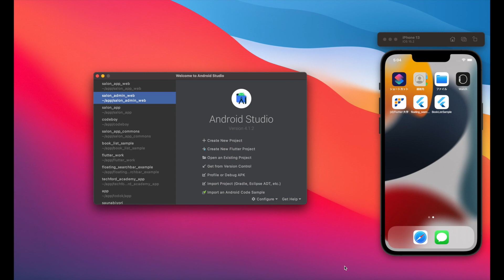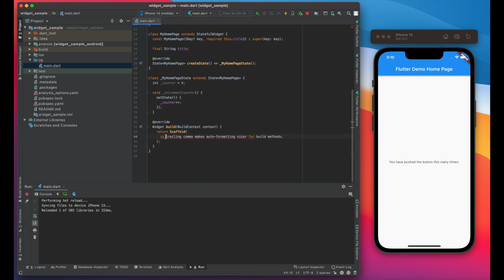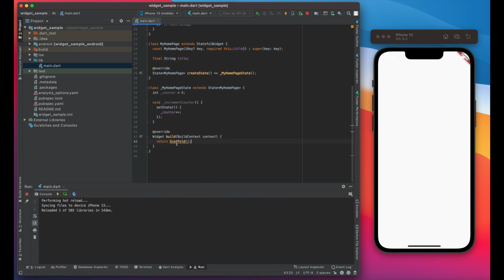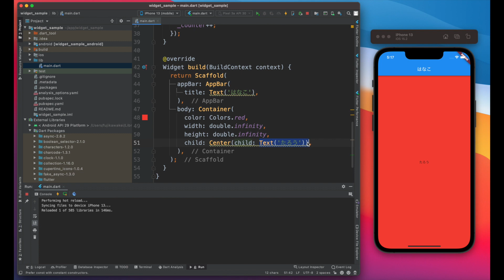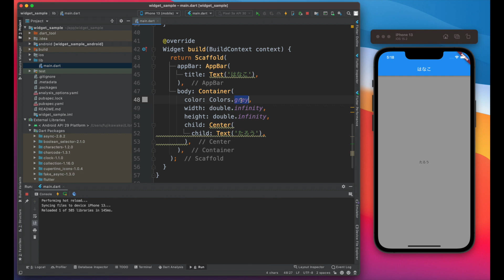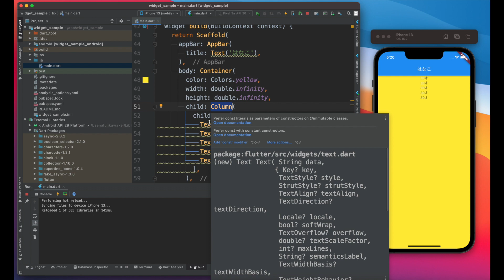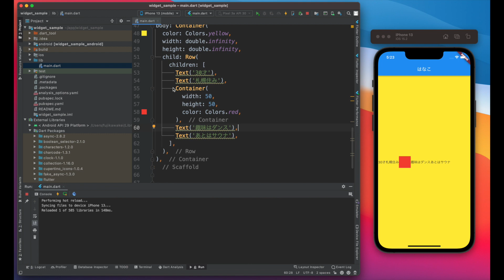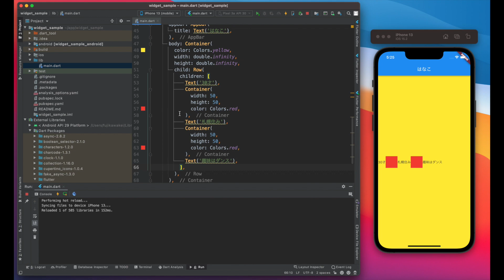【Flutter超入門2022】①基本的なWidgetの使い方【Flutter3.0】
■目次
0:00 オープニング
0:49 プロジェクト作成
3:50 デフォルトのカウンターアプリのwidgetの解説
5:34 真っ白にする
5:59 Scaffold
6:37 AppBar
7:15 Container
9:04 Text
11:38 Center
14:00 Column
16:20 Row
19:04 まとめ